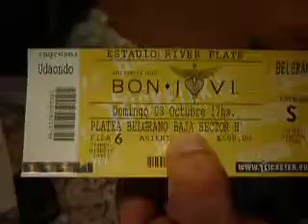ML 96276065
Video Migrado